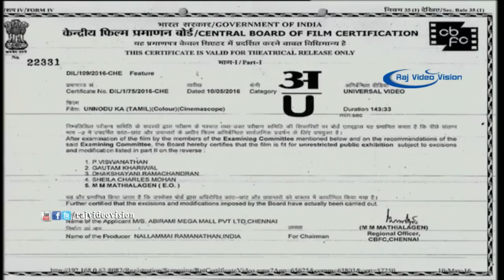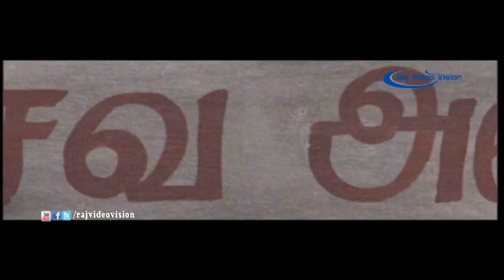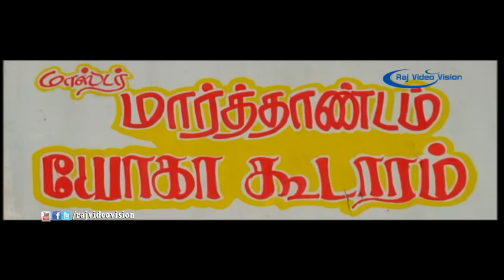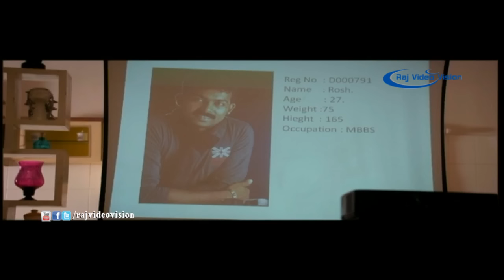Unnodu Ka Full Movie HD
Unnodu Ka is an Indian Tamil-language romantic comedy film directed by RK and produced by Abirami Ramanathan. The film features Aari and Maya in the leading roles, while Prabhu plays a supporting role. Featuring music composed by C. Sathya, the film began production in January 2016.

Directed by RK
Written by Abirami Ramanathan
Starring Prabhum,Urvashi,Aari,Maya,Bala Saravanan,Misha Ghoshal
Edited by Xavier Thilak
Production
company         Abirami Cinemas
Release date    13 May 2016
Country  India
Language Tamil